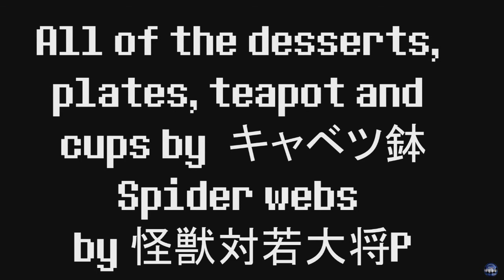(Vocatale) Mayu Dance - RUS SUB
Перевод/Translation: Tenrys
Субтитры/Subtitles: Michaela
Музыка и клип/MUSIC and movie: Gabi-chan
Вокал/Vocal: MAYU

Брать данный клип или представленный в нем текст без разрешения нельзя. Репосты приветствуются.